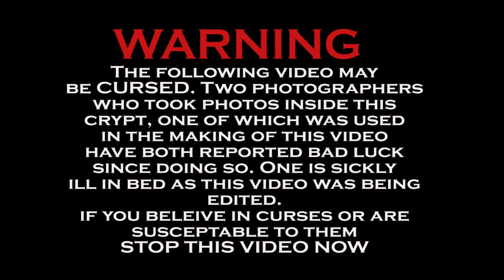INSIDE THE CRYPT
WARNING!
This video may be cursed! If you believe in curses do not watch. The photograph used to make this video was taken in a crypt in New Orleans which had some missing bricks so a cell phone could be put inside and a picture taken. The photographer who took this particular picture twisted her ankle and suffered a headache the next day. Later the cell phone that took this picture was accidentally dropped in a bucket of water. As I upload this video, said photographer lies in bed, sickly ill. Another photographer who took a similar picture at the same time also reported some bad luck. Incidentally there was a sealed jar which had what appeared to be a piece of garlic in some liquid inside on this crypt.
I don't normally make and upload Cursed Videos, but the Japanese and Taoists have a belief that a curse can be passed on through pictures and written words and other artwork, thus diluting the curse the more it is spread. Who am I to argue with ancient Asian beliefs, so I thought I would give it a go.
But VideoMonkey, aren't you worried about getting the curse yourself?
Good question. But I think to defer to Crowley on this one. He said that a curse, whether it be by a spirit, demon, or a practitioner of Magick is only as strong as the Will of the curser. My Will is strong and I enjoy putting it to the test when opportunity presents. Besides, this Editor in me can't resist doing 3D projection camera movements in any excellent picture that comes my way.